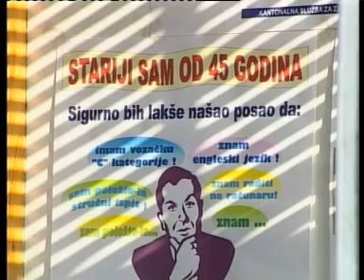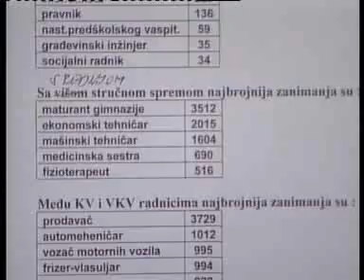RSE: TV Liberty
Prema najnovijim podacima, u BiH svakog dana 170 ljudi ostane bez posla. Ukoliko se ovaj trend nastavi uskoro neće biti dovoljno onih koji pune penzione fondove. (Autor: Dženana Karabegović, RSE, 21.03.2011.)